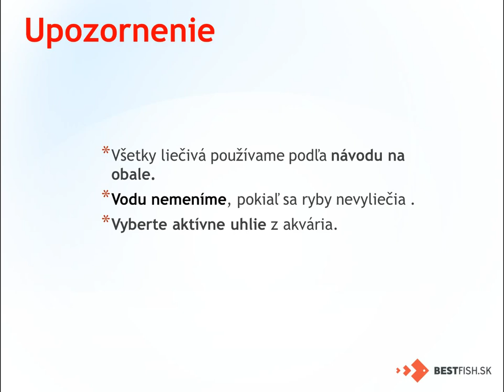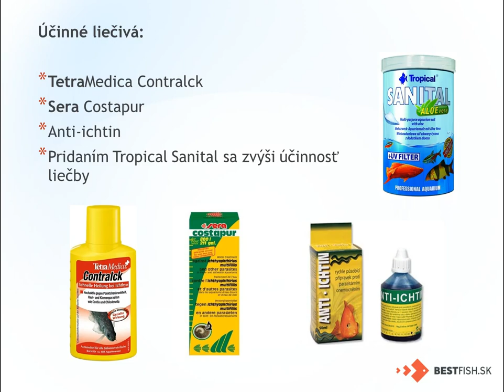Krupica, krupička, Ichthyophthirius multifiliis akváriových rýb | bestfish.sk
V tomto videu si bližšie predstavíme chorobu s názvom krupička alebo Ichthyophthirius multifiliis, jej príznaky a následnú liečbu.

Produkty použité v tomto videu:

TetraMedica Contralck - už sa nevyrába

Toto video pre Vás natočil a upravil internetový obchod zameraný aj na akvaristiku a iné chovateľské a rybárske potreby

Pozrite si aj naše iné videá.